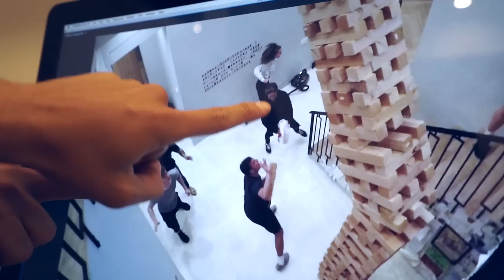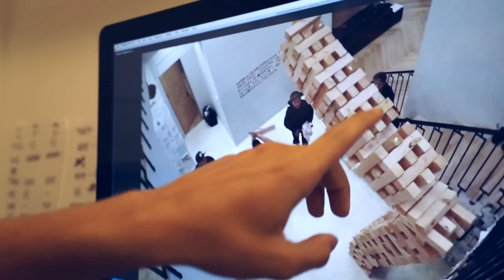WORLDS BIGGEST GAME OF JENGA (INSANE TOWER FALL)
WE ALMOST DIED!